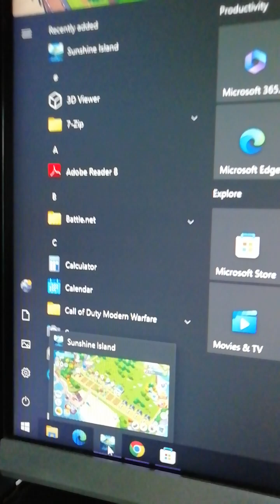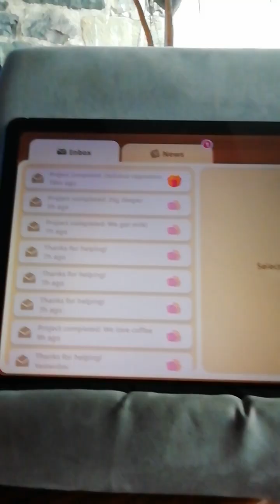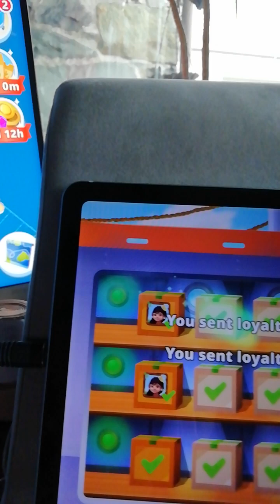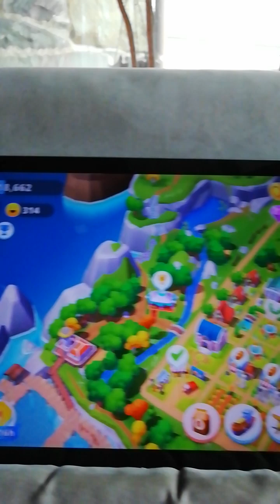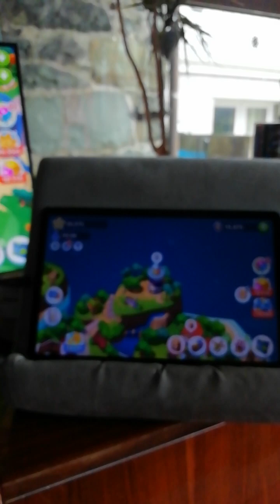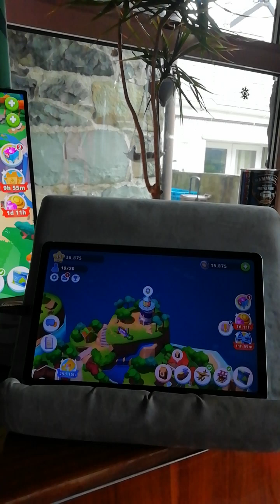Sunshine Island new update 10/7/24